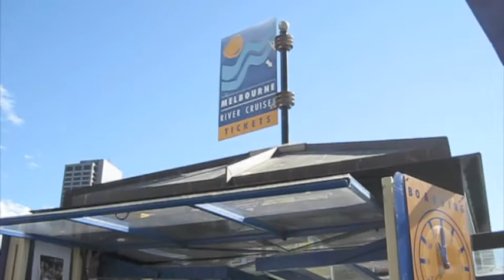Axel's Boat Cruise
On 22 April, Axel's second birthday, we took him on a cruise to Williamstown and back.